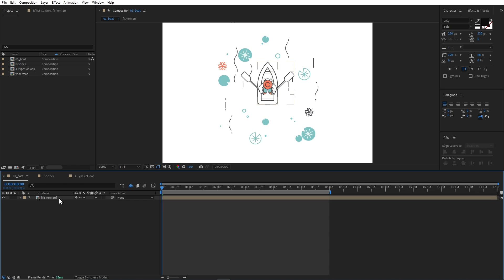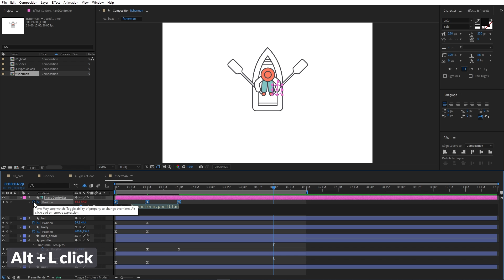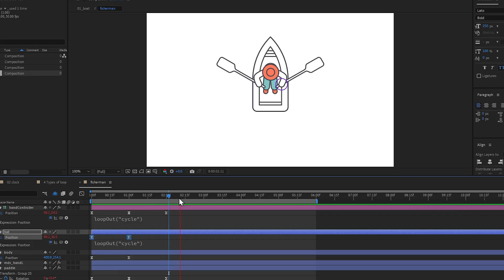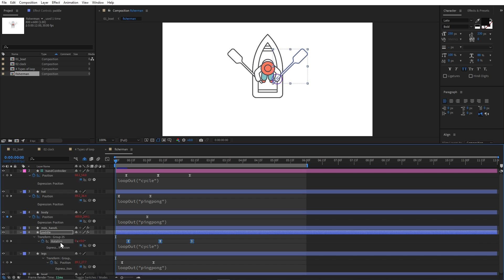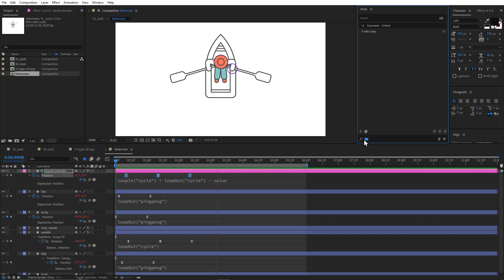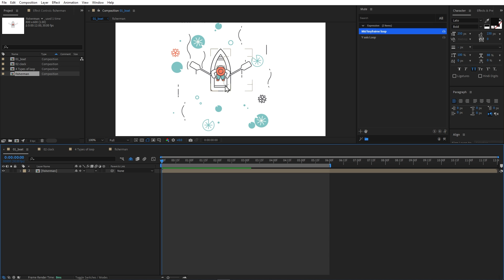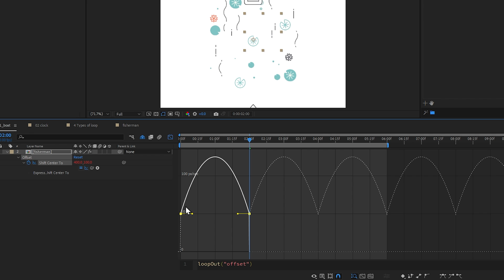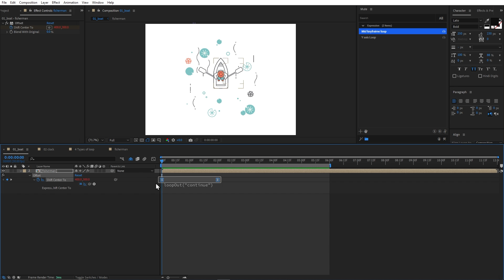Loop Expression in After Effects | Hindi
In this tutorial I've covered all the loop expressions in After Effects. I've also combined the loopIn and loopOut expressions.

List of Expression:
1)  loopOut("cycle")
2) loopOut("pingpong")
3) loopOut("offset")
4) loopOut("continue");
5) loopIn("cycle") + loopOut("cycle") - value

Free 3rd party extension to save your expressions inside After Effects

Timecodes
00:00 - Introduction
01:29 - loopOut Cycle
02:26 - LoopOut Pingpong
04:00 - Adding loopIn and loopOut
05:21 - Free Ae Extension
07:11 - loopOut Offset
08:44 - loopOut Continue
09:29 - Recap and test

How to loop keyframes in After Effects, How to loop animation, loop expressions.